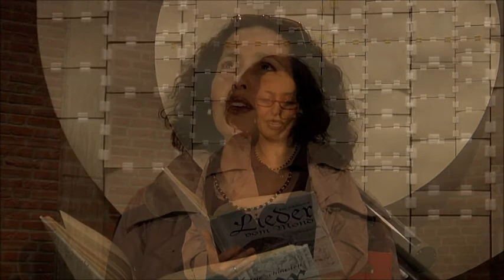L.U.N.A. oder Oma Lottes Liebe zum Mond - Ensemble Dreiklang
L.U.N.A.: Beim Durchstöbern des Dachbodens ihrer Großmutter findet Nora vier Kisten, deren Inhalt sie mitnimmt auf eine Reise durch die Familiengeschichte und die letzten 100 Jahre. Dabei spielen Lieder und Melodien eine wichtige Rolle. Und natürlich der Mond .
Das Ratinger Ensemble "DreiKlang" besteht aus den drei ausgebildeten Sängerinnen Mechthild Krahmer, Cathrin Schuster-Sixt und Kerstin Enzweiler, die seit 2006 gemeinsam auftreten.
Die Rolle der Nora spielt Susanne Cano, am Klavier begleitet Olaf Steinig.
Bei Bedarf kann neben dem Trailer als DVD auch ein Flyer angefordert werden.